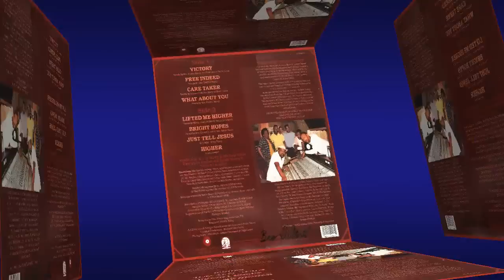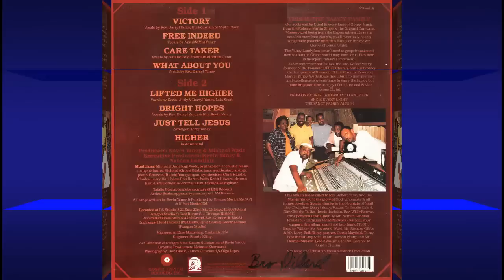"Care Taker" (1989) Natalie Cole & The Yancy Family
This is track 3 from the 1989 album "The Yancy Family Album".
Vocals by Natalie Cole and The Fountain of Youth Choir
Written by Kevin Yancy